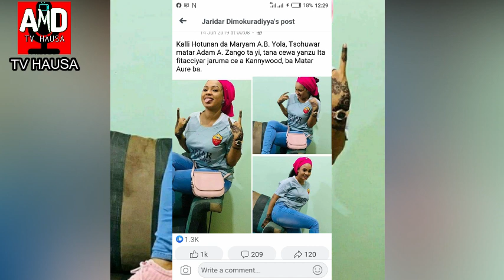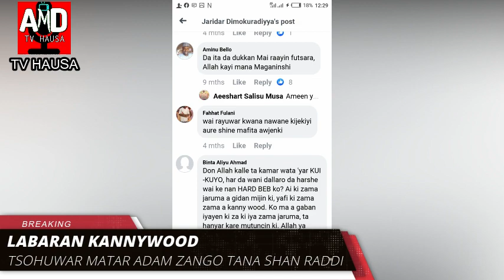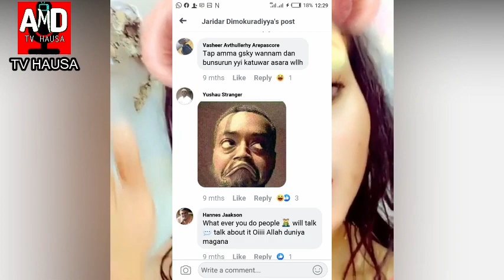KALLI YADDA TSOHUWAR MATAR ADAM A ZANGO KE FADA A DA MASOYANTA A KAN A ZANGO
AMD TV HAUSA  tasha ce da zata dinga kawo muku labarai daga Shashen kannywood da sauran abubuwan dake faruwa a cikin gida  da wajen Nigeria, nishadi, fadakarwal ilimantarwa kai harma da wa azantarwa.hira da jarumai koyon sana a,shirin fllm din hausa wakokin hausa, wakokin hip pop, wakokin yabo da dai sauran su
Kana da damar da zaka fadi albarkacin bakinka domin AMD TV HAUSA shafi neda zaka ilimanta da wani abu  danna subscribe don ka zama ko ki zama cikakke ko cikakkiyar dan gidan AMD TV HAUSA
mun gode

1.FILM DIN HAUSA
2.WAKOKIN HAUSA
3.WAKOKIN YABO
4.WAKOKIN HIP HOP
5.LABARAN KANNYWOOD
6.GAMU A TITI STEET QUESTION
7.GADAN WASAN GALA
8.HAUSA NOVEL
9.DAGA YANAR GIZO
10.TASKAR SHAIRAI
11.TASKAR MAWAKAN HAUSA
12.HIRA DA MAWAKA
13.MULEKA KANNYWOOD
14.DUNIYAR MARUBUTA
15.WAKOKIN AMINU BAGWAI
16.LABARAN KANO
17.SIYASAR MU A YAU
18.JARUMAN DADIN KOWA
19.AMD TV COMEDY
20.LABARAN NIGERIA
21.DAGA MUJJALIN MU
22.MEKE FARUWA A DANDALIN FINA FINAI
23.ANIMAL